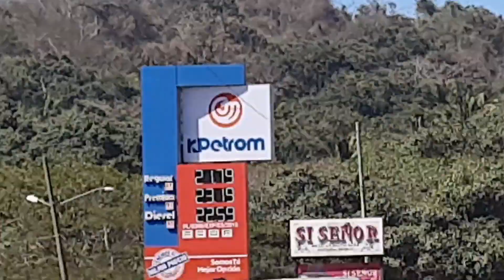Skate Tour Playa 2022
Tour skate a las playas de San pancho, Sayulita, bucerias, litibu Nayarit
Filmers: Elias fernandez, Armando meza, Daniel Roque, Camu,
Edicion: Elias fernandez